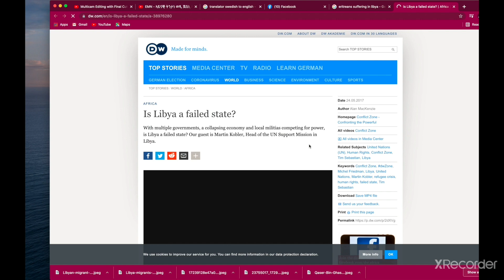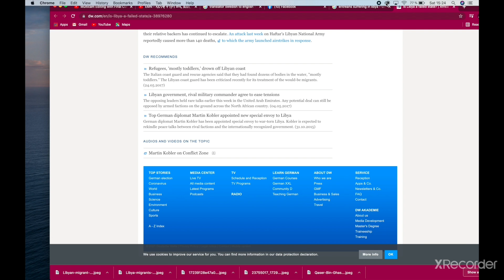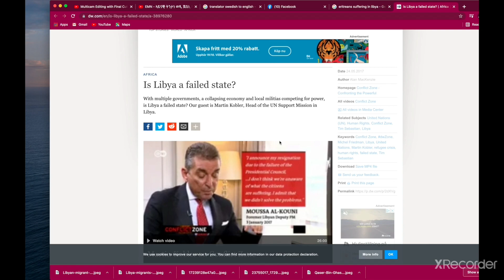ዓቢ ሰለማዊ ሰልፊ ኣብ 'ስቶክሆልም ፡ ንኤርትራውያን ግዳያት ሊብያ ዝዓለመ ኣብ Sergels torg